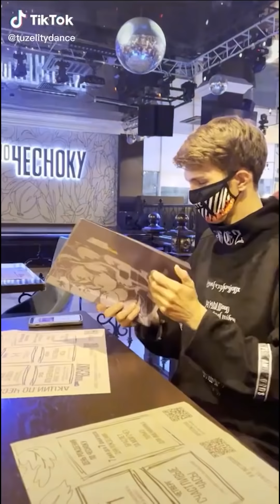Tuzelity Dance 🔥 Recopilacion TikTok 2021 🔥 Tuzelity Dance Compilation #19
Tuzelity Dance 🔥 Recopilacion TikTok 2021 🔥 Tuzelity Dance Compilation  #1